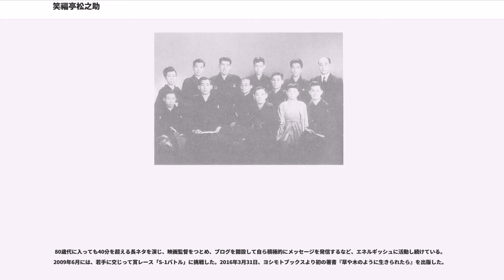笑福亭松之助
笑福亭 松之助（しょうふくてい まつのすけ）は落語の名跡。当代は2代目。

2代目 笑福亭 松之助（しょうふくてい まつのすけ、1925年8月6日 - ）は、日本の落語家、放送タレント、俳優。本名は明石 徳三（あかし とくぞう）。

タレントの明石家さんまの師匠として一般的に知られている。落語家としては関西を拠点に上方落語を演じ、寄席で演じられる軽演劇の俳優兼劇作家としても長く活動している。所属事務所は吉本興業（1959年4月 - 1961年3月、1967年3月 - 、所属歴は後述）。2000年代以降は、上方落語界における最年長の落語家となっている（東西落語界通しての最年長は松之助よりも生まれが4か月早い4代目桂米丸である）。

愛称は「松ちゃん（まっちゃん）」。血液型はAB型。

兵庫県神戸市湊西区（のちの兵庫区）で、父・徳松（とくまつ）と母・ちょうのあいだに、長男として生まれる。父親は俗に「手伝い職（てったいしょく）」と呼ばれる建築作業の補助的な部分を担当する職人だった。母親は髪結いだった。生家は湊川神社の西側、有馬道と多聞通の交差点付近で繁華街の新開地が「目と鼻の先」にあった。

徳三は母に連れられ、新開地でよく遊んだ。近所の寄席や映画館、芝居小屋に親しんだ。漫才では横山エンタツ・花菱アチャコにあこがれたという。橘尋常小学校1、2年生の頃、同級生の家に大量にあった初代桂春團治のレコードを聞かせてもらったのが、落語の面白さを知ったきっかけだったという。また、「向いの家のおばさん」に雑誌『キング』を借り、連載されていた落語速記を耽読した。同誌に掲載された柳家金語楼の新作落語をクラスメイトの前で演じたという。

橘尋常高等小学校卒業後の1940年4月、徳三は「養成工として」三菱電機神戸製作所へ入社。戦争が激化しつつあったため、入社と同時に徴用工の扱いになり、また中等学校にあたる、三菱電機の幹部養成校であった神戸三菱電機青年学校の生徒となる。当初は潜水艦工場の設計課に配属され、写図工（トレーサー）として設計図の作成に従事していたが、すぐに工場に転じ、仕事をサボって倉庫で寝たり、長期の病欠を取って「ニュース館」と呼ばれるニュース映画専門館のフィルムを自転車で運ぶアルバイトをやったりした。

ある時、徳三を「ニュース館」に誘った友人が次に「余興屋」（機材のレンタルを兼業したプロモーターのような事業）のアルバイトを紹介した。この頃徳三は奇術に凝っており、「余興屋」の社長が奇術師のジャグラー都一を紹介しかけたが、空襲の激化のため弟子入りの話が立ち消えになった。徳三は徴兵適齢期であり、健康であったにも関わらず、終戦にいたるまで「どういうわけか、召集令状がこなんだ（引用注＝来なかった）」。一家は徳島県の池田にあった姉宅への疎開をへて、終戦を尼崎市で迎えた。

終戦後徳三は、日雇いの土木作業に従事していたが、ある時「好きなことして生きてやろ」と思い、「死んだときに新聞に名前が出る（略）ちょっとでも人に知ってもらえる」として芸人になることを思い立った。「漫才は（略）相方と喧嘩するやろし、噺家ならその心配はない」として、落語家を目標に定めた。

徳三はこの頃、雑誌『新演芸』に掲載されていた正岡容による5代目笑福亭松鶴の評論を読み、「大阪の噺家の中では、松鶴が一番落語に情熱がある」という一節を記憶していた。また、徳三はかつて5代目の『尻餅』を聞き、賃搗き屋が火に当たりながら相撲甚句を歌う様子を演じるのを見て、「おっ師匠はんの前に、火がボーッと燃え上がったような」気がして、「客席でブルブルッと身震いするほど、ええなあと思うた」ことがあった。こうして「入門するならここや」と決意を固め、当時松鶴が出演していた戎橋松竹に飛び込み、支配人を通じて松鶴に面会を申し出た。楽屋で寝ていた5代目は、徳三を見て起き上がるなり、「ご飯食べられへんで」とつぶやいた。徳三は「それはもうわかってます」と答えた。5代目は「そうか。そんなら明日からおいで」と答えた。1948年6月7日のことだった。これ以降、若手時代の事項の日付が精細なのは、当時の徳三が入門当初の稽古ネタや演じた場所・日付・報酬などを細かくA5判の大学ノートにつけていたためである。

入門わずか12日後の6月19日に、徳三は初舞台を踏んだ。寺田町の大阪市交通局寮で、本名のままで『寄合酒』を演じた。徳三は師匠の...